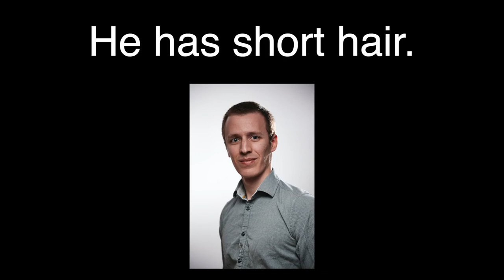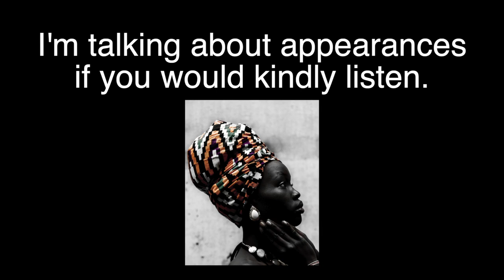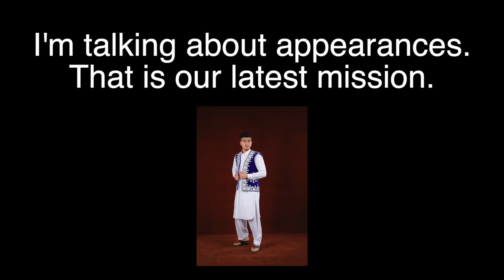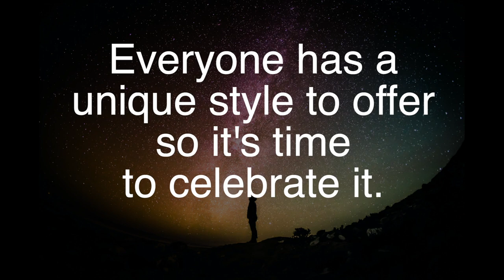describing people esl -song